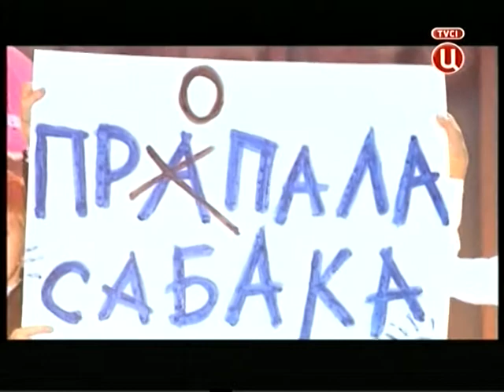Пропала собака-Руслан Алехно и "Непоседы"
Концерт "Песни для мам и бабушек". Эфир 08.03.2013.